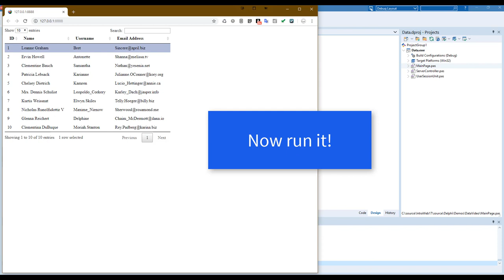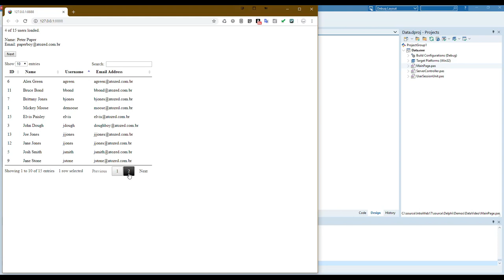IntraWeb 17 - REST + DataTable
See how quickly you can create a live application from REST data with a data table, navigation and more with IntraWeb 17!